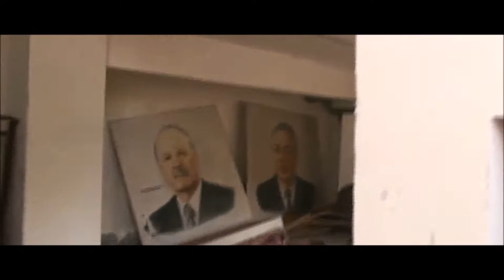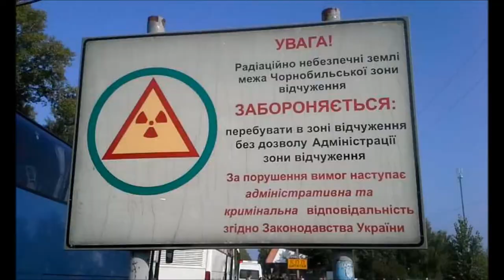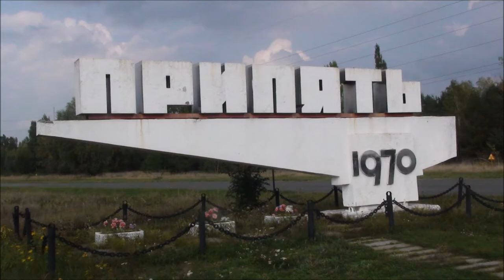Czarnobyl i Kijów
Wyprawa do Prypeci przez Kijów i Czarnobyl.
2015

Muzyka: Varien - Lilith